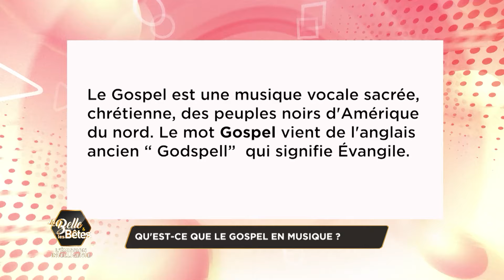La Belle et les Bêtes du 27 Décembre 2023 - Par Eunice Dago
«LA BELLE ET LES BÊTES « est une émission de divertissement au cours de laquelle , L’animatrice et ses invités ne s’intéressent qu’aux faits hors normes (faits divers et faits insolites) relatifs au sport et à la musique.